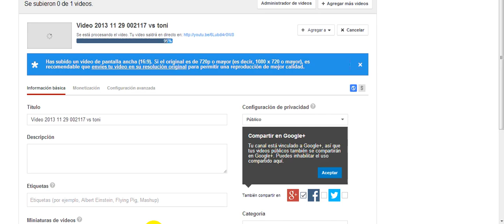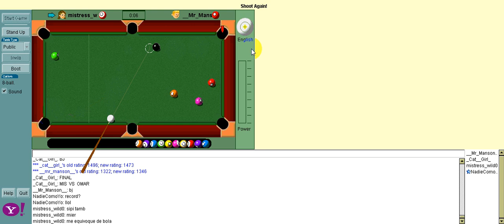FINAL | TOURNAMENTS POOL YAHOO GAMES | Deep vs YO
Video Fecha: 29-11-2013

FINAL | TOURNAMENTS POOL YAHOO GAMES |

Deep vs YO